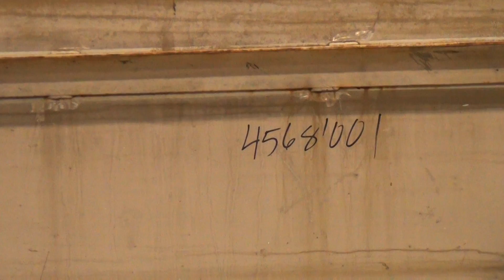Used- G & F Manufacturer Tank, Model I-94 - stock # 45681001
Used- G & F Manufacturer Tank, Model I-94, Approximately 2500 Gallons, 304 Stainless Steel,Vertical. 94" long x 94" wide x 66" straight side, flat top with (2) three piece sections and center agitator bridge, cone bottom. 3" diameter shaft with (1) 3 blade turbine driven by a xp rated 10 hp, 230-460 volt 1735 rpm motor. 2.5" center bottom outlet. Mounted on (4) carbon steel legs. Serial number 128671.